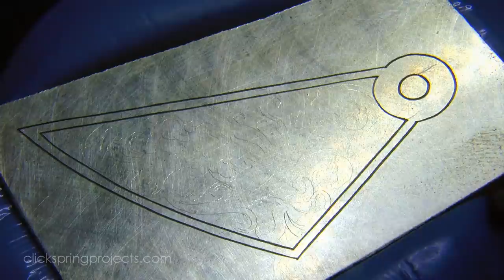Hand Engraving Practice Plate II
Taken from "Tools, Glorious Tools! #8 - Learning to Engrave"